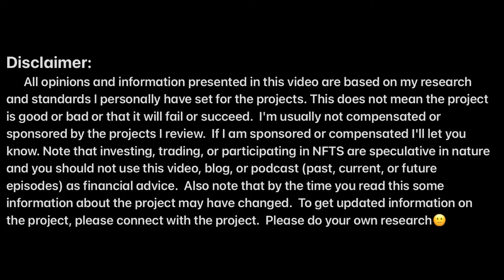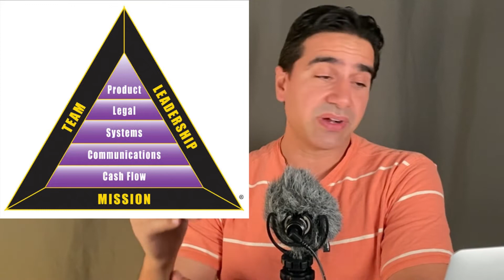NFT Project-Lazy Lions-ETH Giveaway-Post Launch Checklist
In this episode I review a project that has already launched called the Lazy Lions. Make sure to pay attention on how to win free ETH for watching this video😊

You can also listen to this on any major podcast under Angelo Santitto or here on Apple:

Time Stamp:
0:00 - Intro
0:40 - Disclaimer
1:43 - Quick take on prelaunch vs post launch
3:01 - Who this video is for
3:51 - Community
6:25 - Mission
7:30- Leadership
9:43 - Support Team
10:56 - Conclusion of Team
12:10 - Cash flow
18:48 - Communication
21:07 - Legal
22:52 - Quick take on systems
24:05- Utility
32:07- Conclusion